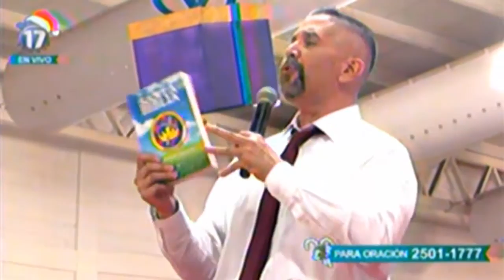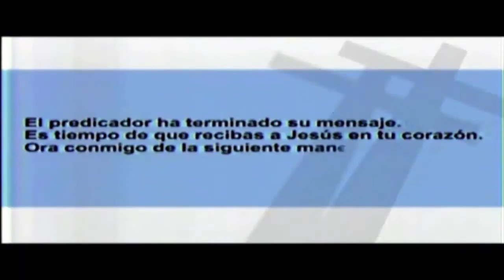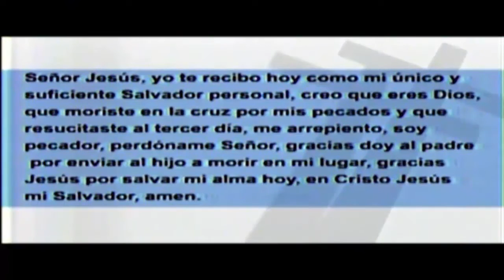¡Seamos Claros!│MIERCOLES DE AMIGOS│Pstr Jr. Dr. Edgar López Bertrand (Toby Jr)│30/11/2016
Fecha de Culto: 30/11/2016│MIERCOLES DE AMIGOS
Predicador: Pstr Jr. Dr. Edgar López Bertrand (Toby Jr)
Tema: ¡Seamos Claros!
Cita: Juan 3:22